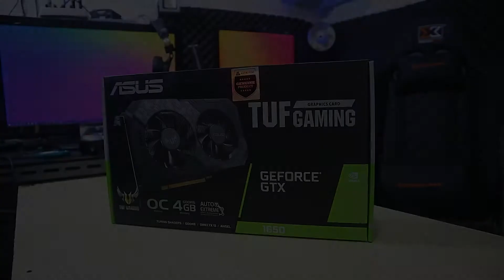Unboxing barang langka di 2021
Try the best VPN ever for free :
shorturl.at/fjABG

shorturl.at/sKQS4

Subs this!!

Blender Eevee test files :
Mr. Elephant